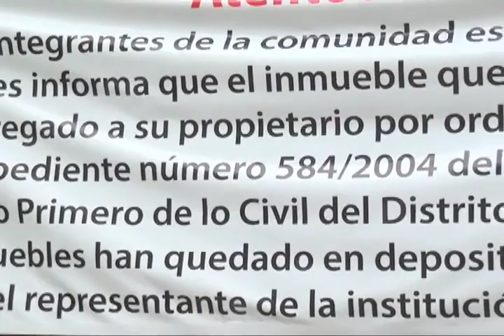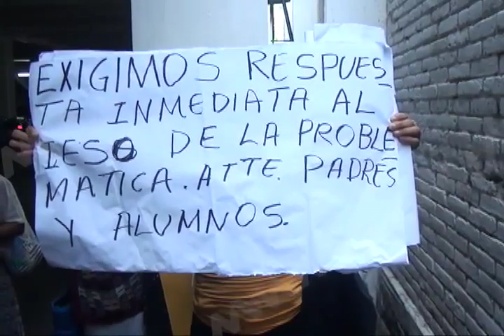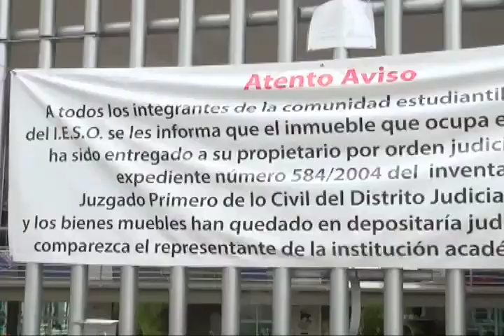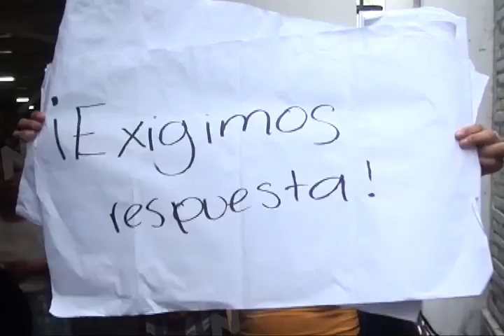Alumnos del IESO exigen una sede alterna para que puedan continuar recibiendo cátedra